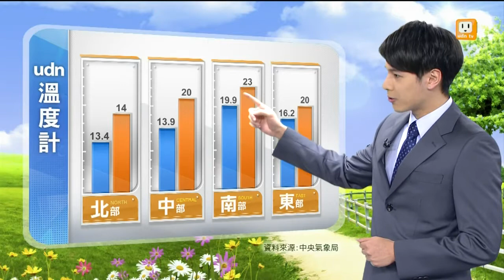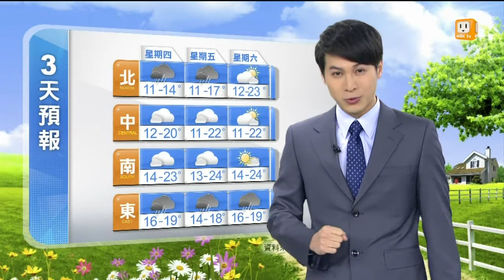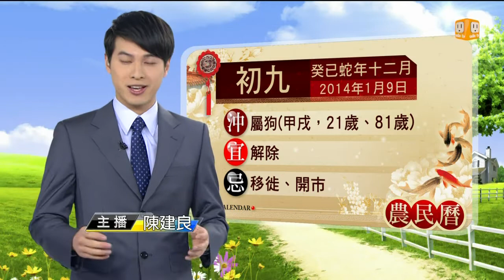【2014.01.09】udn早安氣象 -udn tv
今（９日）強烈大陸冷氣團影響，各地氣溫偏低；臺灣東北部地區有雨，北部、東部及東南部地區有短暫雨，中部山區亦有局部短暫雨，其他地區雲量偏多。完整內容 , FB , Twitter , G+